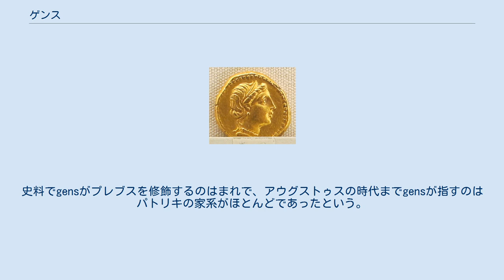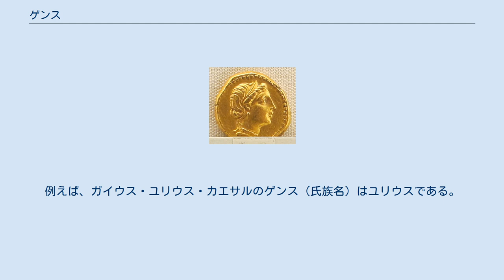ゲンス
81年頃、コルネリウス氏族の誰かによって鋳造されたアウレウス金貨 ゲンス（ラテン語: Gens, 複数形はGentes）は、古代ローマの最古期に形成された氏族または氏族集団のこと。
氏族名を共有し、祭礼など共通概念で結ばれた複数の家族から成る集団。
必ずしも血縁集団であったわけではなく、クリエンテス（庇護民）も含めて構成されていた。
 共和政ローマのプブリウス・デキウス・ムス (紀元前312年の執政官)は、古来よりパトリキ（貴族）に独占されていた神官職をプレブス（平民）に解放すべく提出されたオグルニウス法（紀元前300年）を支持する演説の中で、「（我々プレブスは）鳥卜権（アウグルの行う鳥占い）やゲンスをパトリキが独占していると、常々聞かされてきた」と述べている。
史料でgensがプレブスを修飾するのはまれで、アウグストゥスの時代までgensが指すのはパトリキの家系がほとんどであったという。
研究者によって見解は分かれるものの、このことから、ゲンスはパトリキの特権の一つであるという考えがアウグストゥスの時代まであったのではないかとする説もある。
 男子ローマ市民の名前は『個人名（praenomen）・氏族名（nomen）・家族名（cognomen）』のように表記された。
例えば、ガイウス・ユリウス・カエサルのゲンス（氏族名）はユリウスである。